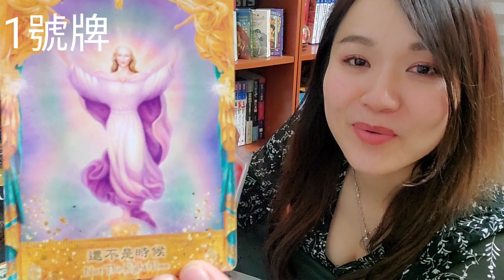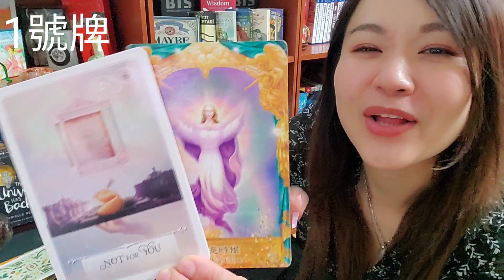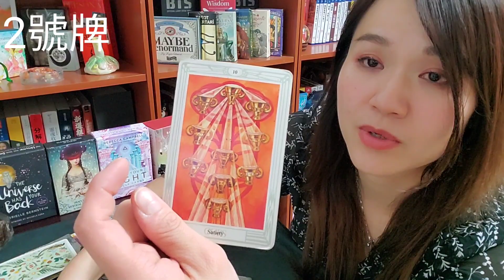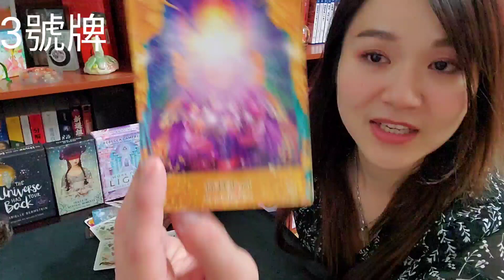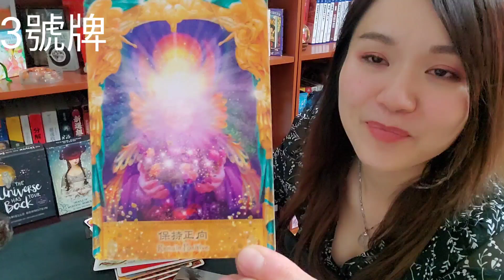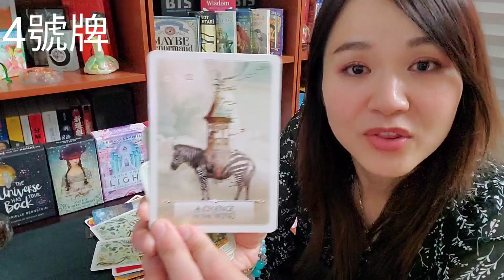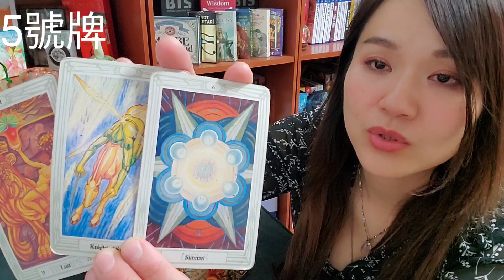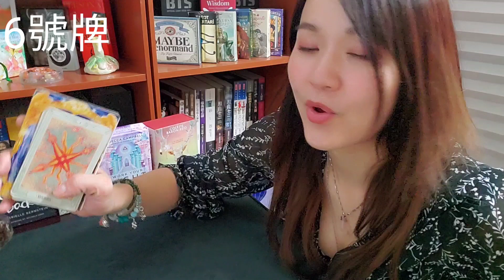【2019】九月份適合跟他告白或採取主動嗎? | Sowilo | 太陽塔羅x雷諾曼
Hi 我是Sowilo
訊息的部分目前是只看不回喔
因為留言分享真的太多
而我的休假一個月不到一天
所以只能把你們的心意跟故事
默默的收在心裡了💗💗💗

如果您
【真的真的很想要Sowilo親自回覆】
請寫信郵寄至以下信箱：

📮中文：
22099
板橋莒光郵局第58號信箱
【只能寫陳宥尹收】

📮英文：
P.O.BOX 58 Banqiao
Juguang
New Taipei City 22099 Taiwan(R.O.C)
【只能寫陳宥尹收】

📣貼心提醒
老師回覆信件是用【直播】方式回覆喔 所以建議分享故事盡量使用暱稱比較可以保護您喔✅✅✅

🔮🔮🔮由於行程實在太滿，所以個人占卜常常暫停，不一定會開放預約，目前是採取不定時開放預約制度，開放預約訊息會在我的IG/FB公佈🔮🔮🔮

☆☆☆☆占卜諮詢價格☆☆☆☆
60分鐘/NT$1200（只收新臺幣）

（1）請於預約成功【三天內】全額匯款/若三天內未收到匯款 則視同取消不另行通知
（2）只接受臨時更改時間一次 /且須於預約日【二天前】提出 (ex:預約7月30日 須於7月27日結束前提出) 超過更改時間提出恕不受理且不退費
（3）當天如因預約人遲到而造成占卜時間短少/還是會在下一組客人到達時結束占卜諮詢/不會另外補時間且不退費
（4）當天預約未到不另行通知且不退費
（5）請務必詳讀以上四點/真的真的真的不退費/請務必確定時間可以再來預約

☆☆個人占卜諮詢唯一預約管道☆☆
☆line：@sowilo(記得要加@)